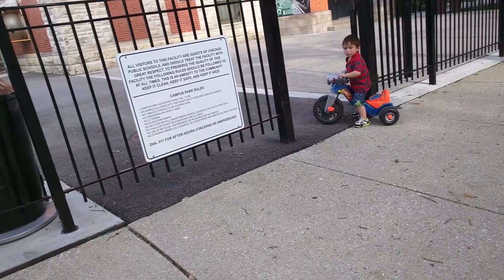Baby Playing in the Park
Baby toodler playing in park bycicle raining in the Park rainbow